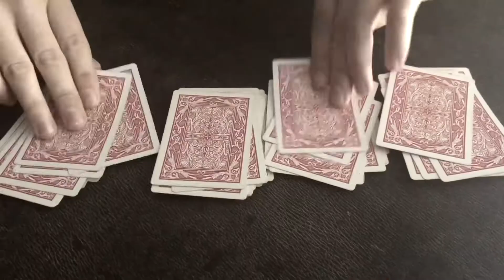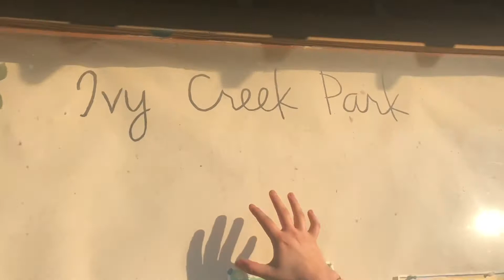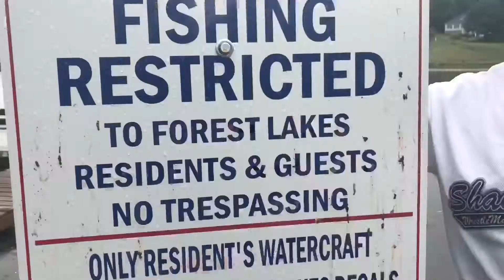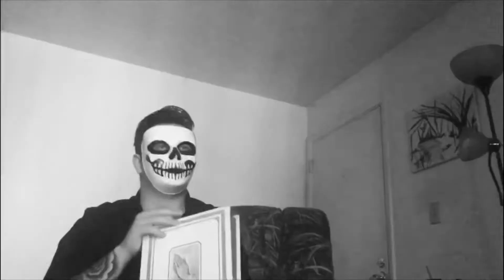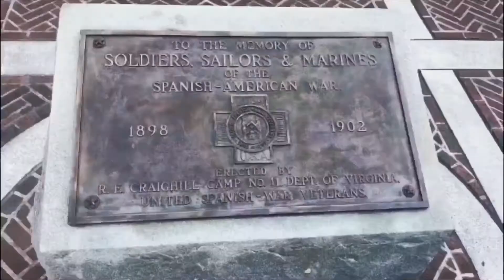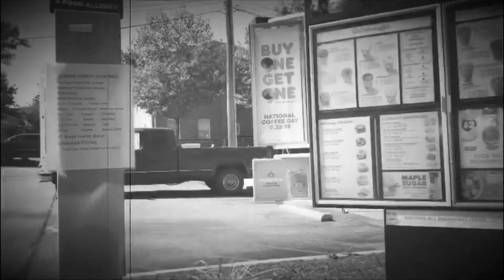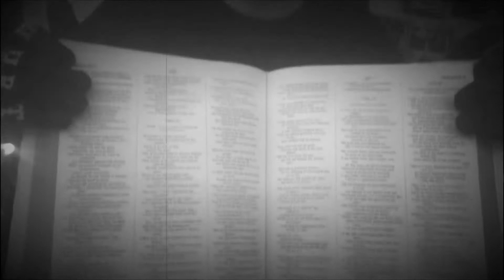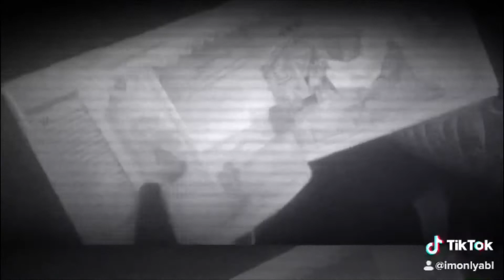ABL SUNDAY SESSIONS Year 1 (Episodes 1-52)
Episodes 1-52!

Directed and Produced by ABL.

Follow ABL on Twitter, IG & Tik Tok @imonlyabl

ABLSundaySessions Hoodie

Exclusively at the ABL SHOP ctsy of Represent

Get yours 👁‍🗨